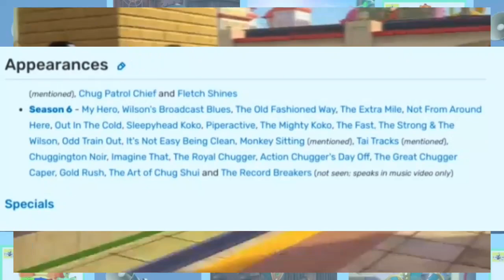Facts on Chuggington | Ep. 19 | Facts About Vee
TIIIME TO WAKE UP, CHUGGINGTON!

Vee is a very, very, very, very interesting character. (and kinda creepy too) But she is funny, I'll give her that. This is also the first fact video to not be about a Chugger smile and first fact video in a while... (sorry about that). Fun fact, I recorded this while I was on my Florida trip. And lastly thanks so much for Steam Oddity for leading me his Season 6 version of the Depot theme. (I legit can't stop listening to it. HELP!)

Facts: Chuggington Wiki
Chuggington: Herschend Entertainment.